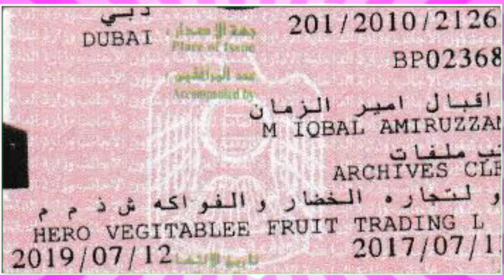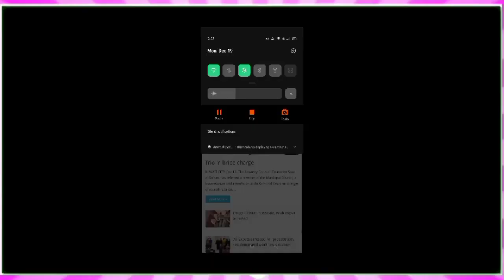💥कुवैत मै 1000 हजार नया Driving licence Expats को दिया गया ¦¦Kuwait Todays News Updates